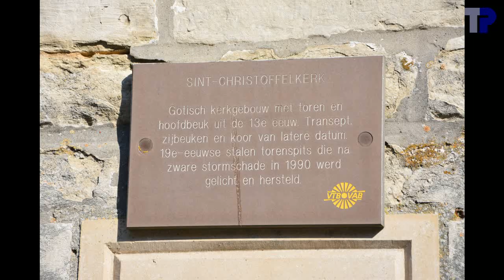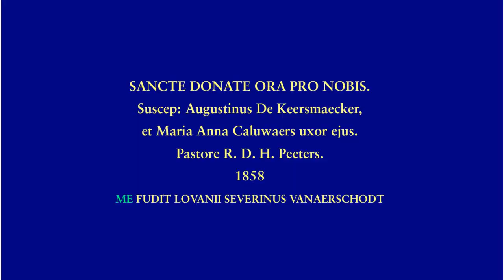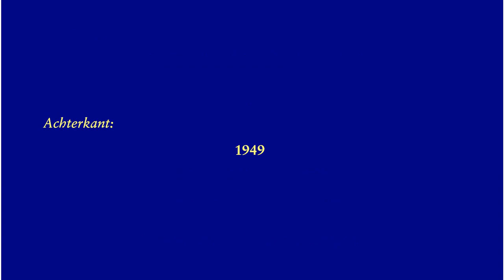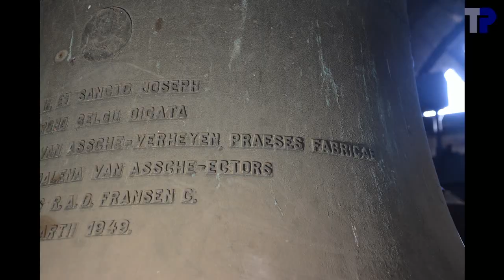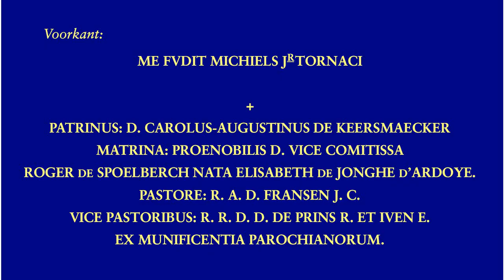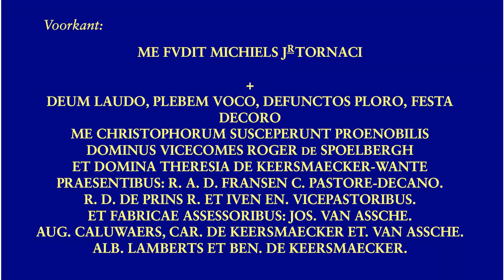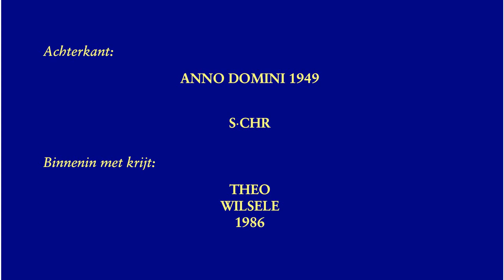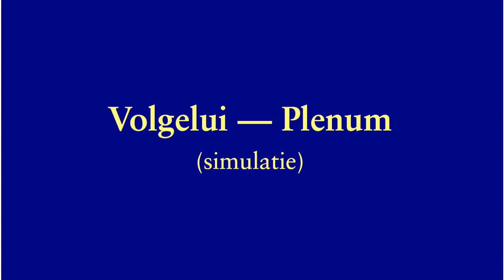Londerzeel, Sint-Christoffelkerk, luidklokken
5 klokken:

1. Christophorus
.M. Michiels Jr., Tournai, 1949
.c1+20 --- do3
.160.5 cm --- ~2750 kg
2. Maria Immaculata
.es1+27 --- mib3
.129.0 cm --- ~1360 kg
3. Joseph
.f1+16 --- fa3
.113.9 cm --- ~920 kg
4. Rita
.as1+21 --- lab3
.95.4 cm --- ~540 kg
5. Donatus
.Severinus Vanaerschodt, Leuven, 1858
.c2+14 --- do4

Op 01:22 zien we twee bijzondere slingeruurwerken.  De ene was oorspronkelijk van de kerk, de andere is afkomstig van de dekenij.  Maar beide hebben ze een systeem om de lengtewisseling van de slinger met de temperatuur te compenseren (anders gaat het uurwerk bij warm weer trager lopen), zij het gebaseerd op verschillende principes.  Het linkeruurwerk heeft op het einde van de slinger een kwikbad, terwijl de slinger van het rechter uurwerk bestaat uit staven van verschillende metalen met een verschillend uitzettingscoëfficiënt, die afwisselend naar omhoog en naar beneden gaan, zodat het einde van de laatste staaf steeds op dezelfde hoogte blijft.

Op 01:30 zien we de torenspits met ijzeren constructie binnenin.  Deze bleek toch niet zo stevig, want op 25 januari 1990 was er ernstige stormschade aan de spits.

De klokken worden eerst iets te hoog opgeluid om daarna op de juiste hoogte te worden gebracht.  Bij klok 5 is dat merkbaar, omdat die in het begin een paar dubbele slagen geeft, maar daarna niet meer.

Sommige klokken hebben tegengewichten, andere niet.  Daardoor zijn de tempi niet in de gebruikelijke volgorde.  Klok 4 luidt het snelst, klok 2 het traagst.  In volgorde geeft dat: 4, 5, 1, 3, 2.

Het weer was erg zonnig, wat het fotograferen en filmen bemoeilijkte.  We zien heldere zonbeschenen plekken op de klokken, en bij klok 1 is het fel tegenlicht tijdens het luiden.

Binnenin klok 2 zijn vlinders te zien.

Voor het volgelui werd gekozen voor een simulatie.  Het volgelui werd wel gefilmd met 1 camera, maar dat bleek niet zo mooi over te komen, en de beelden waren bovendien wat onscherp.

00:04 Foto's
01:47 Klok 5
01:51 .Foto's
02:33 .Opschrift
02:39 .Luiden
04:24 Klok 4
04:28 .Foto's
04:53 .Opschrift
05:03 .Luiden
07:07 Klok 3
07:11 .Foto's
07:45 .Opschrift
07:55 .Luiden
10:07 Klok 2
10:11 .Foto's
10:42 .Opschrift
10:56 .Luiden
13:19 Klok 1
13:23 .Foto's
13:51 .Opschrift
14:07 .Luiden
18:30 Uurslag
19:03 Volgelui
25:58 einde

Dank aan Tim Martens voor de organisatie van het bezoek.  Dank aan Tim Martens en de aanwezigen voor de hulp in de toren bij de opnames. Dank aan de heer François Cnapelinckx voor de toestemming om de klokken op te nemen en voor het onthaal.